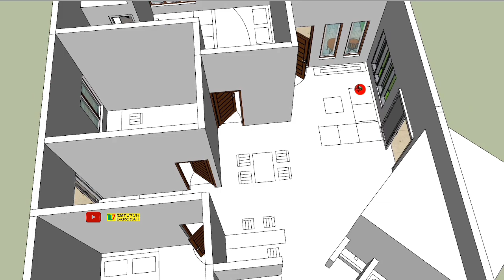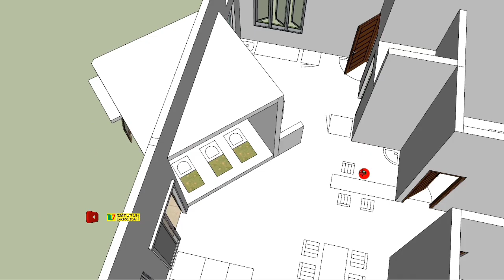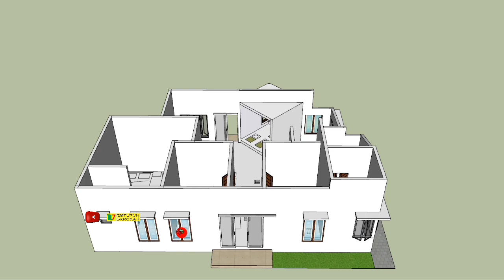Desain Rumah Impian Halaman Luas, Kamar Luas, Ruang tengah Luas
Rumah Impian

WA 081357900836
Tanya2 juga boleh, jangan sungkan sungkan, santai aja kayak di pantai
wassalamualaikum.
Salam M7